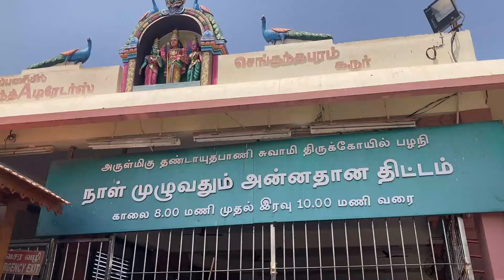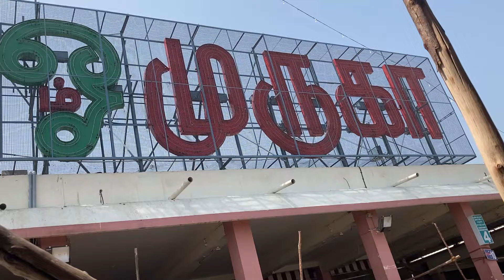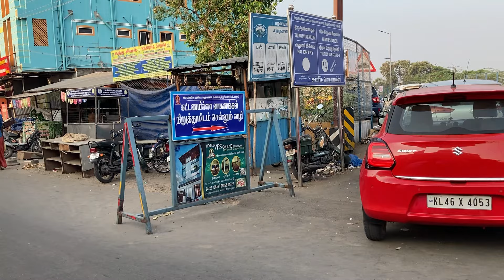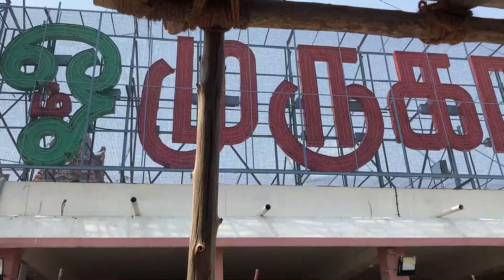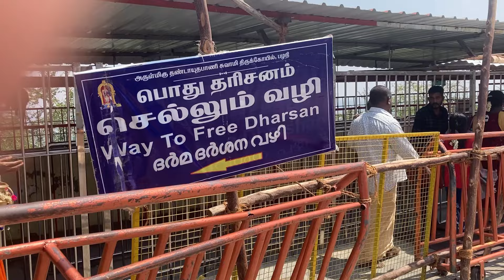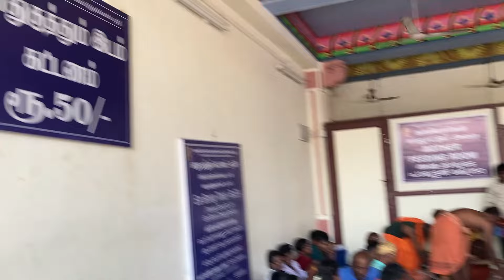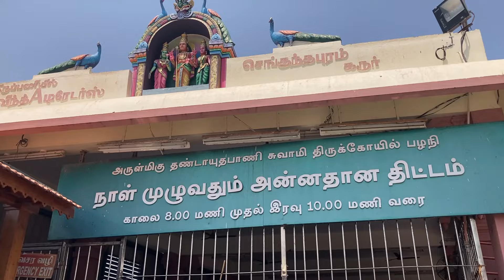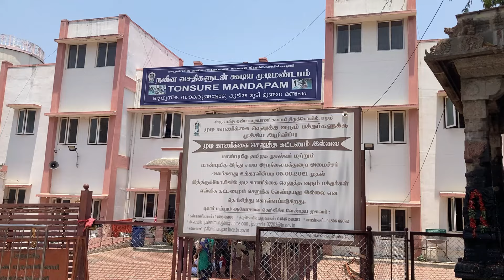🔥பழனி முருகன் கோவில் 🦚பங்குனி உத்திரம் 2024 | Palani Murugan Temple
Palani is the most popular temple in Tamilnadu. Rope Car, Winch facilities available in Palani. Most of the people are visiting Palani every day.  We can see more crowd in occasional season and festivals. Many toys shop and hostels are available around Palani.  It is very nearest to Palani Bus Stand. We can buy fruits less near Palani. Milk sarbath is famous in near Palani. Recently Kumbhabishekam happened in Palani.

பங்குனி உத்திரம் என்றதும் முதலில் நினைவுக்கு வருவது முருகனுக்குரிய விரத நாள் என்பது தான்.
தமிழ் மாதங்களில் 12வது மாதமான பங்குனியும், நட்சத்திரங்களில் 12வது நட்சத்திரமான உத்திரம் இவை இரண்டும் சேரும் நாள்தான் பங்குனி உத்திரம்.

முருகனின்  மூன்றாம் படை வீடு பழனி
பழனி பஞ்சாமிர்தம் மிக சிறப்பு வாய்ந்தது சுவையானது
எங்கள் வீடீயோவை பார்க்கும் அனைவருக்கும் நன்றி